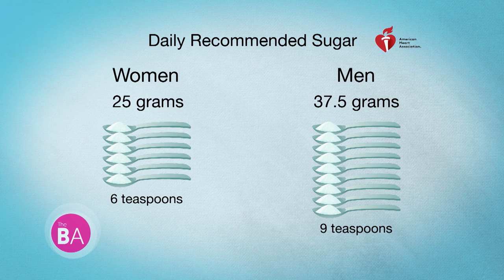Sugar-Free Cookies, Wafers, and Biscuits from Voortman Bakery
Looking to lower your sugar and carb intake without swearing off your favorite treats? That's where Voortman Bakery comes in!

Voortman Bakery allows consumers to enjoy their favorite cookies and wafers while minimizing the number of carbs and sugar they consume. In fact, their sugar-free wafers have at least 30 percent less net carbs than regular wafers, while their sugar-free cookies have at least 20 percent less.

Voortman Bakery uses real ingredients, like whole grain oats, coconut, and almonds. Plus, there are no artificial colors, flavors, high-fructose corn syrup, or trans-fat in any of their cookies. It’s differences like these that make each bite so delicious!

They’re a great alternative for carb conscious, pre-diabetic, or diabetic people looking for a sweet indulgence. Plus, Voortman Bakery now offers portable sugar-free breakfast biscuits, which are fortified with whole grains. Available in three flavors – Oatmeal Blueberry, Chocolate Banana, Apple Cinnamon – they’re a great on-the-go, lower carb option.